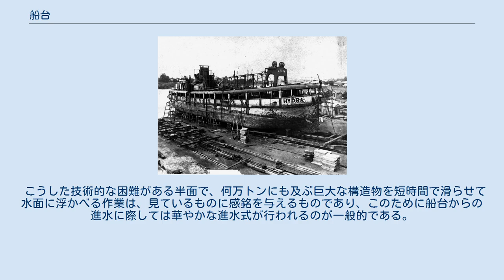船台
船台上における船、オーストラリア・クイーンズランド州、1913年 船台（せんだい）は、船の建造や修理のために、海や川などの岸に設けられた斜面である。
 造船所で船を造る方式としては、船台を使う方法と、乾ドックを使う方法がある。
船台は岸に設けられた斜面で、その上で船を建造し、船ができあがると斜面を滑らせて水面に浮かべる（進水）。
船をすべて完成させてから進水させるわけではなく、とりあえず水に浮かべられるだけの船殻ができあがった時点で進水させ、以降は艤装岸壁において作業を行って船を完成させる。
これに対して乾ドックでは、水辺に船を収容できる溝を掘り、入口の仕切りを閉めて水を抜いた状態にして、その中で船を建造し、水を注いで浮かべたうえで仕切りを開けて水面に送り出す。
 船台から進水させられる船の重量に限度がある関係で、一定規模以上の大型船舶は乾ドックで建造される。
船台から進水した最大の船は、1934年のイギリスのオーシャン・ライナーのクイーン・メリーで、進水重量が36,700トンであった。
これとほぼ同規模のものとして、三菱重工業長崎造船所で1940年に進水した戦艦武蔵があり、こちらは進水重量が35,553トンであった。
 イングランドのサウス・タインサイドにある船台 もともとは、海岸の砂浜がそのまま利用され、そこで船を係留したり製作したりしていた。
しかし十分な潮汐がない場所などでは、人工的に斜面を形成する必要があり、船台が建設されることになった。
斜面は10分の1（10パーセント）程度の勾配がつけられ、底面はプレキャストコンクリート、石、木材などで製作される。
斜面は水中まである程度伸ばして建設する必要がある。
また、船舶を船台に引き上げて修理などをする場合は、ウィンチなどを設置して、船を引き上げる設備をする。
 船台で建造した船が、水に浮かべられる程度までできあがると、水面へ送り出す「進水」が行われる。
このために、あらかじめ船台に固定されている固定台と、船側に固定されていて進水の際に船と一緒に滑る滑走台が用意されている。
この固定台と滑走台を合わせて進水台と呼ぶ。
船が建造されている途中では、進水台は船の下部に用意されているが、これ以外の盤木という構造により船体が支えられている。
建造が進み進水の準備が行われる過程で、盤木から進水台に船の重量が移し替えられ、進水時点ではすべての船の重量を進水台が支えた状態となる。
この状態で船が滑り出さないようにトリガーという装置が取り付けられている。
 固定台と滑走台の間には、古くは潤滑油が塗られており、互いによく滑るようにされていた。
第二次世界大戦後の日本の技術開発により、この部分には鋼球を入れて、転がすようになった。
進水式が行われると、船を留めていたトリガーが外され、船は滑走台と一緒に固定台の上を滑り落ちて、水面に浮かぶ。
船から滑走台が取り外されることで、進水が完了する。
 進水の際には、先に水面に入った船体の部分には浮力が発生して浮き上がり、一方でまだ船台上に残っている部分は船台から支えられた状態となる。
これにより船台に残った船体には大きな力がかかり、あらかじめ補強をしておく場合もある。
さらに勢いの付いた船体がそのまま流れてしまわないように、ブレーキをかける必要もある。
こうした複雑な問題があるため、特に大きな船体を進水させる作業は技術的に難しいものである。
 こうした技術的な困難がある半面で、何万トンにも及ぶ巨大な構造物を短時間で滑らせて水面に浮かべる作業は、見ているものに感銘を与えるものであり、このために船台からの進水に際しては華やかな進水式が行われるのが一般的である。
これに対して乾ドックでの建造はドック内に水を入れるだけであり、船台方式ほどの華やかな進水式は行われない。